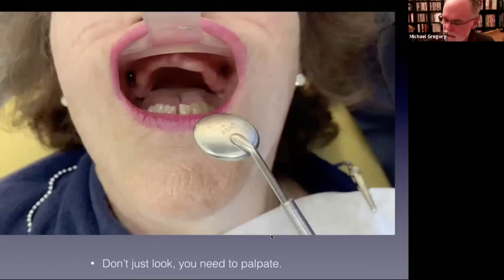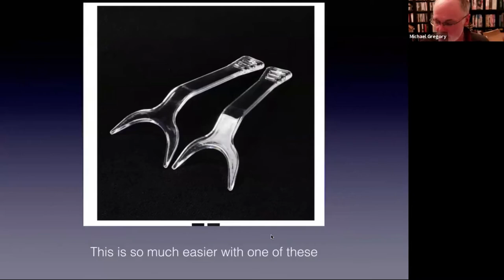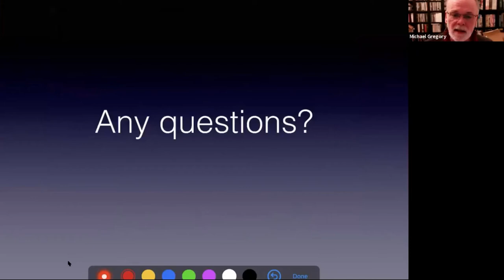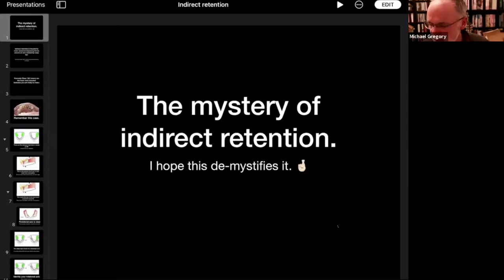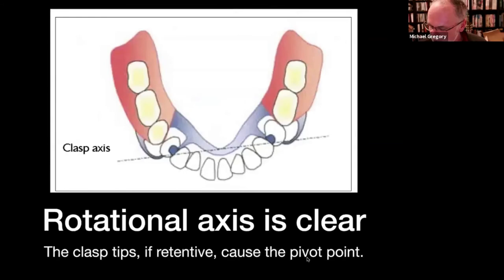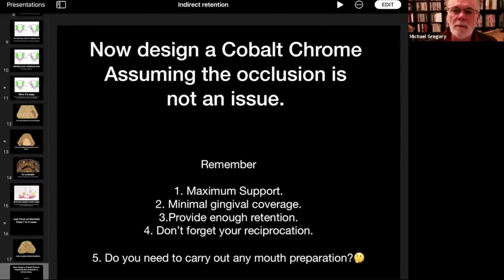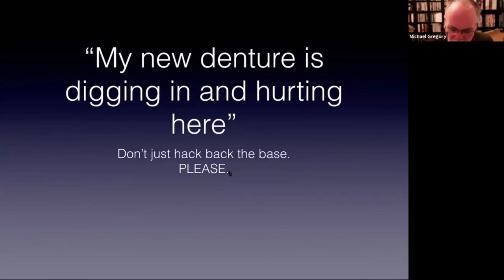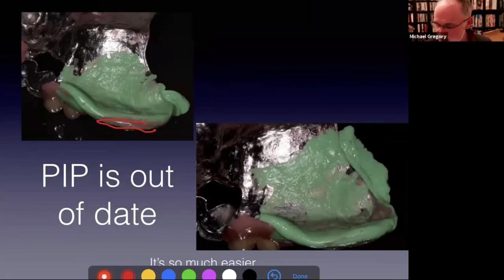Under Pressure featuring Dr Mike Gregory on 18-02-2021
Join Mike Gregory to find out all you need to know about dentures.

Mike Gregory.  BDS. Bristol.Dip H.Ed .UCL
15 years a dental technician.  28 Years a Dentist.  Started teaching in 1980.
Part time Clinical Lecturer in Removable Prosthodontics Bristol Dental School.  Lectures both Postgraduate & Foundation Dentists in Removable Prosthodontics.  Member of the Besford Prosthetics Study Club
Tutor for Tipton Training in Removable Prosthodontics
Practice limited to Removable Prosthetics @ Evolve Dentistry. Portishead